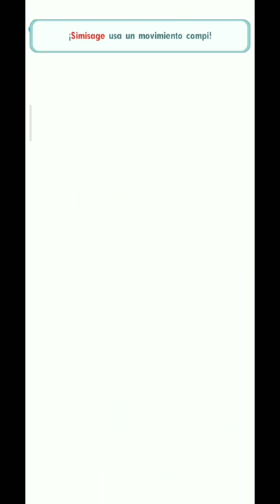Vs. CILLAN/MILLO |Pokemon Masters Ex